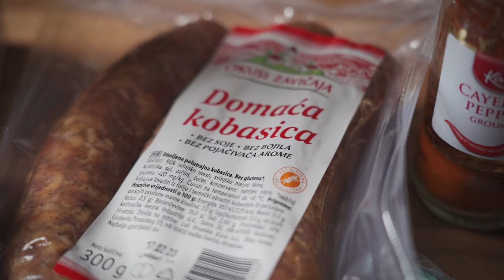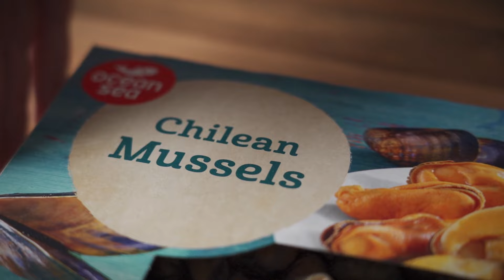LIDL CHEF - Paella od piletine, kobasice i morskih plodova I Lidl Hrvatska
RECEPT:
2 pileća filea
2 domaće kobasice
180 g smrznutih kozica
300 g smrznutih očišćenih dagnji
2 dl bijelog vina
1 ljubičasti luk
2 mrkve
2 rog paprike
100 g graška
1 limeta
prstohvat kurkume
prstohvat cayenne-a
par listova svježeg korijandera
160 g parboiled riže
par kockica maslaca
maslinovo ulje
sol & papar

Kobasicu narežemo na kolutiće i stavimo ju u tavu na malo maslinovog ulja. Ljubičasti luk narežemo na kocke, koje dodamo kobasici. Dodamo listiće češnjaka i kockice piletine. Začinimo sa soli i paprom. Mrkvu ogulimo i narežemo na kolutiće, koje dodamo u tavu. Dodamo i kockice paprike. Sve zapečemo i dodamo rižu, koju kratko glaziramo, začinimo prstohvatom kurkume i cayenne-a te podlijemo bijelim vinom. Kratko reduciramo da alkohol ispari i podlijemo vodom da pokrijemo sve sastojke. Poklopimo i kuhamo desetak minuta. Dodamo grašak i kuhamo daljnjih 10 minuta. Dodamo isprane kozice i dagnje. Kuhamo još 5 minuta i ugasimo vatru. Nasjeckamo malo korijandera, dodamo Paelli, poškropimo maslinovim uljem i ukrasimo komadićima limete.

Dobro došli na službeni Lidl YouTube kanal. Na ovom kanalu možete pronaći kulinarske videe, zabavni edukativni serijal za djecu i roditelje o zavičajima Hrvatske “Tajne moga zavičaja”, edukativne sadržaje za roditelje u suradnji s dr. sc. Jovančevićem ili edukativno-informativne sadržaje u suradnji s HGSS-om.
Naravno, pratite i naše kampanje i promotivne akcije.